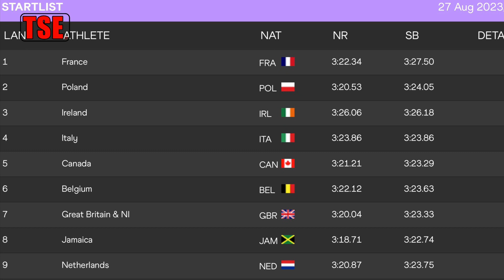4x400m Relay Finals | Men’s and Women’s preview | world championships Budapest 2023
Men’s and Women’s 4x400m relay finals preview, Jamaica is favorite in the women’s final after USA disqualification